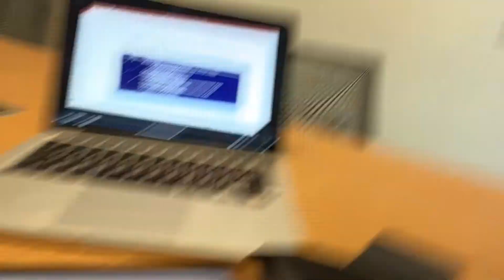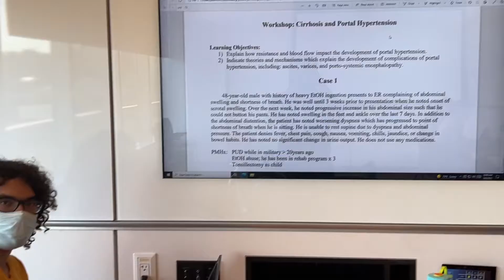Days in my Life as a Medical Student at UPenn (End of First Year)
A few snapshots of my friends and I as we stumbled through the finish line of our first year of medical school.

My name is Deonte, and I am a Bioengineering PhD student and medical student (pre-clinicals only) at UPenn.